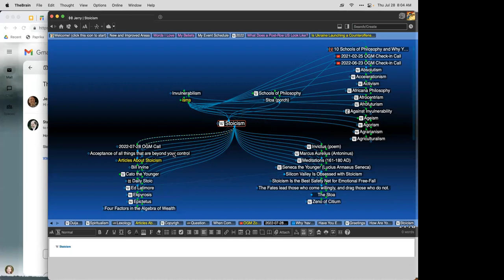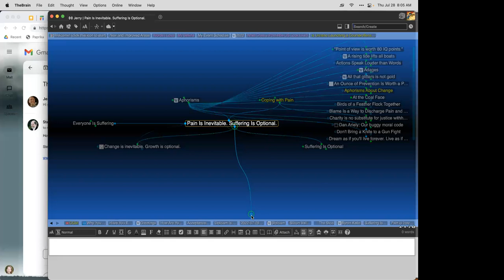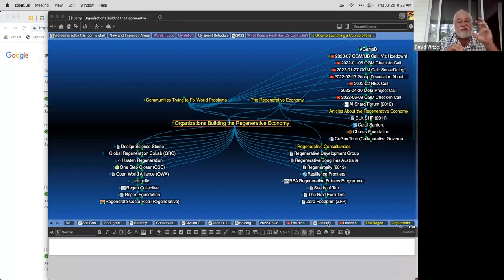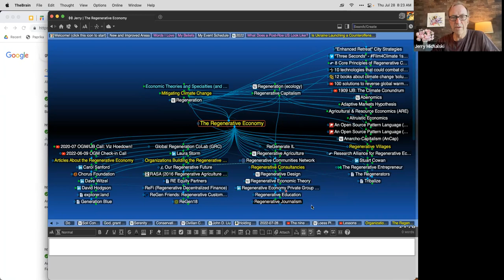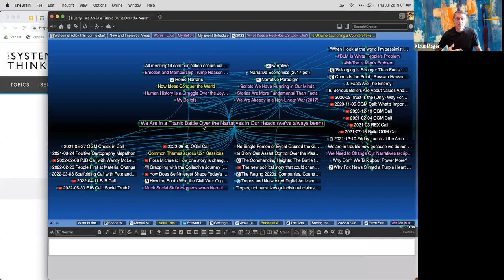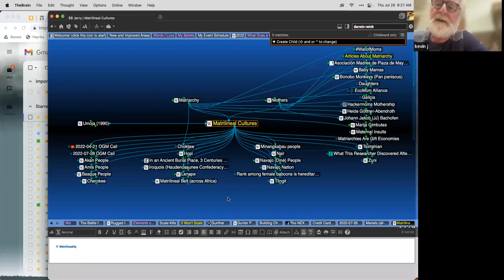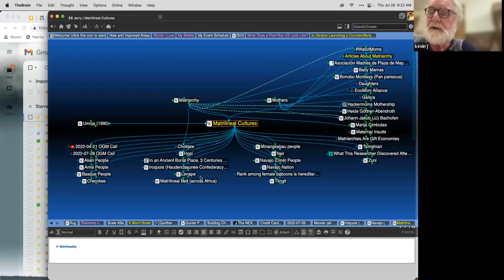2022-07-28 OGM Call